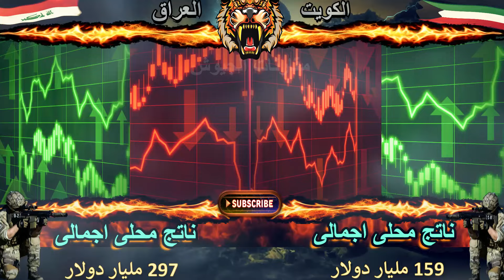مقارنة عسكرية بين الكويت والعراق 2024 تصنيف ترتيب احصائيات اسلحة معدات قوة الجيش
يمكنك دعوة المشاهدين للانضمام إلى عضوية قناتك
ما هو جلوبال فاير باور؟
هو موقع امريكى متخصص في الشؤون العسكرية واحصائيات الدول ويحدث كل سنة مرة واحدة والموقع لا يضيف الصفقات العسكرية التى لم تسلم  ويتم اضافتها بعد  دخولها الخدمة فى التحديث السنوى ويتم اضافة قائمة الاسلحة الموجودة فى الخدمة فقط مقارنة بين قوة الكويت و قوة العراق مصدر جلوبال فاير باور عام 2024
نريد أكبر عدد ممكن من الاعجابات👍ادعمنا بلايك
القناة تعليمية فقط ولا تحرض على الحروب او انشاء النزاعات بين الدول
مصدر المعلومات:
الكويت,
العراق,
جيش الكويت,
جيش العراق,
الجيش الكويتى,
الجيش العراقى,
الكويت والعراق,
العراق والكويت,
مقارنة بين الكويت والعراق,
مقارنة بين العراق والكويت,
الكويت مقابل العراق,
العراق مقابل الكويت,
صراع_الجيوش,
مقارنات_الجيوش,
مقارنات_عسكرية,"
الكويت,
العراق,